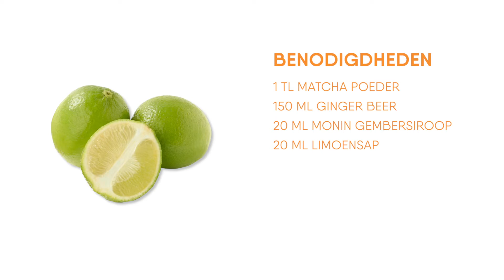Hoe Maak Ik - Matcha Spitfire | FoodXperience.com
Voor deze Matcha Spitfire Mocktail gebruiken wij o.a. Superior Matcha van Mr & Mrs Tea, ginger beer én firewater of tabasco voor extra pit.
Superior Matcha Premium Ceremonial | 25216390
Superior Matcha Ceremonial | 25216380